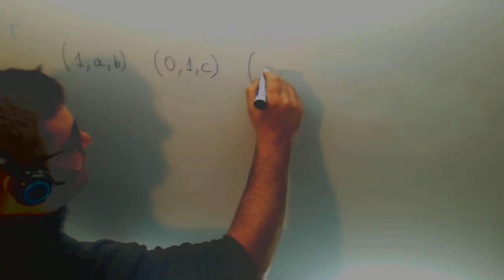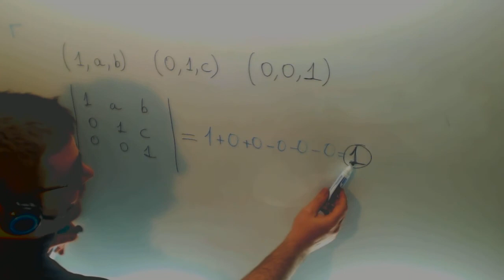Demostrar que 3 vectores son independientes Matematicas 2º Bachillerato Academia Usero Estepona